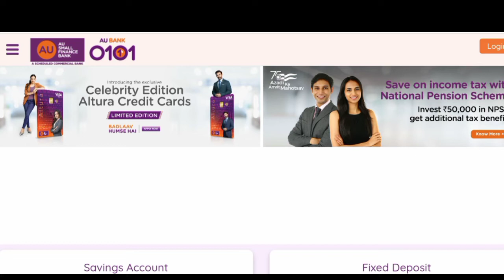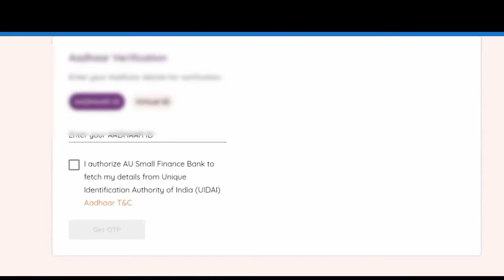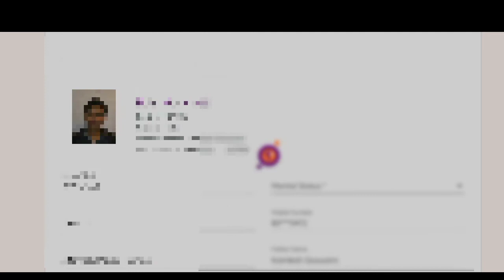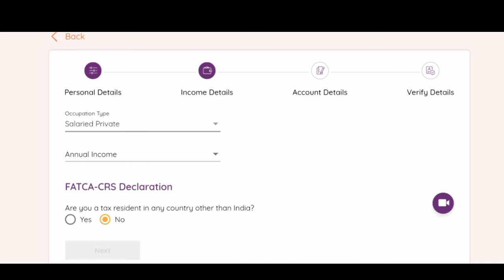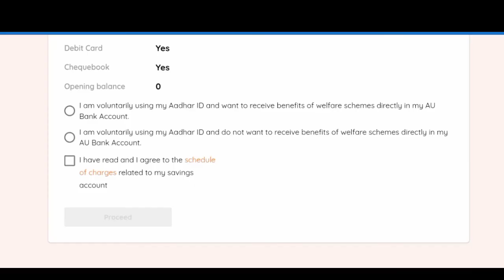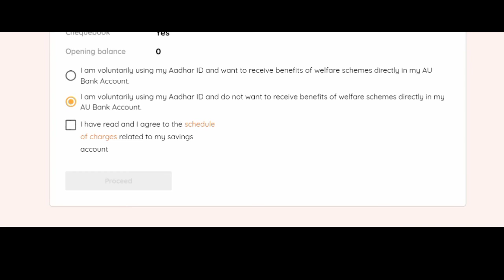AU Small Finance Bank account Opening, Zero Balance Saving Account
हेलो दोस्तो नमस्कार मैंने आपको इस वीडियो में AU स्मॉल फाइनेंस बैंक में जीरो बैलेंस अकाउंट कैसे ओपन करना है इस सारी डिटेल्स आपको इस वीडियो में बताया है